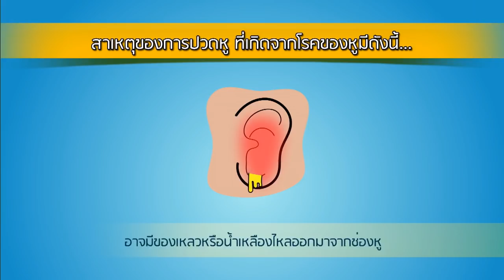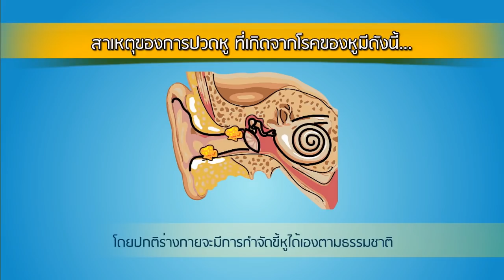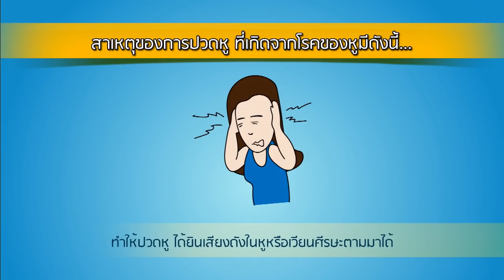Health Me Please | ปวดหู ตอนที่ 3 | 25-10-60 | Ch3Thailand